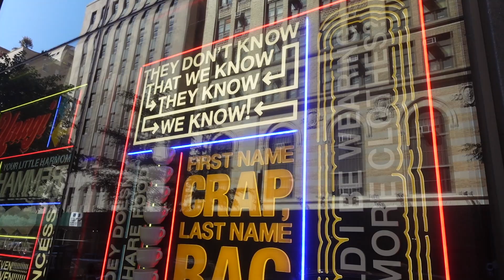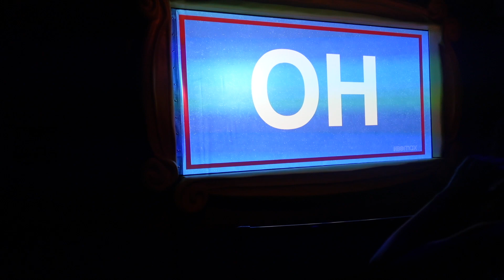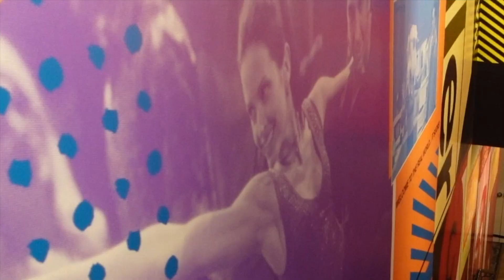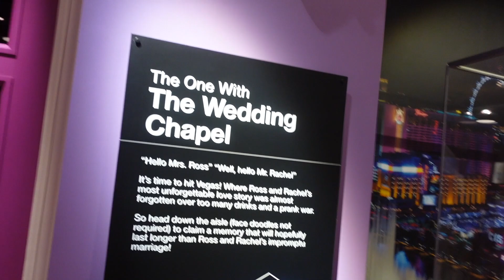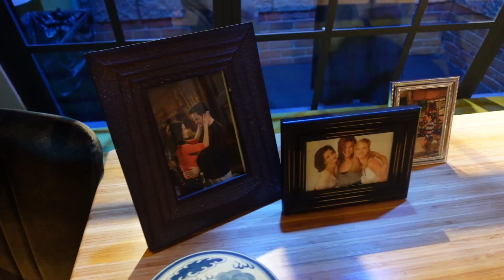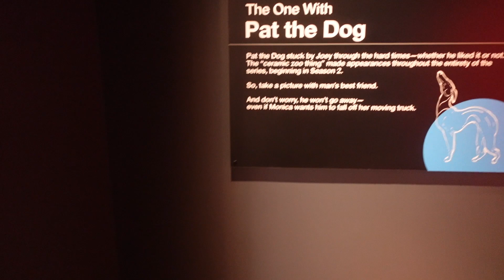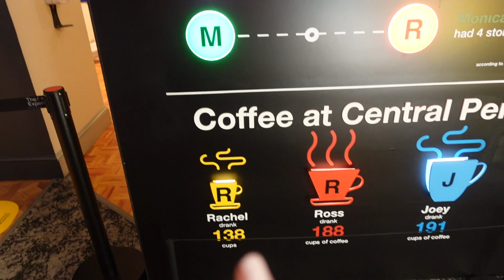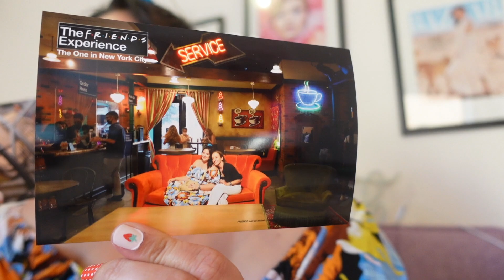ΦΙΛΑΡΑΚΙΑ VLOG The one in New York City || Vea Bak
Καλέ γειά σας ,σήμερα σας παίρνω μαζί μου στο Friends Experience The one in New York City και σας βάζω στον κόσμο των friends με ένα Vlog που τα έχει όλα!

Θα τα πούμε στο επόμενο βίντεοοοο .